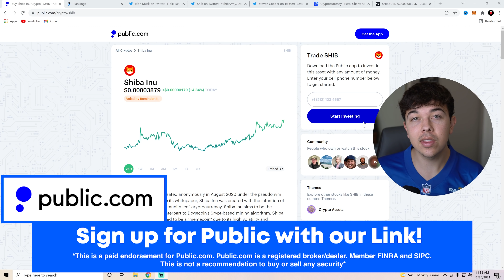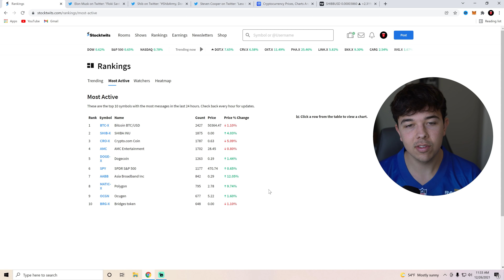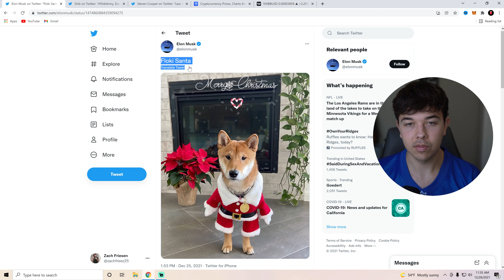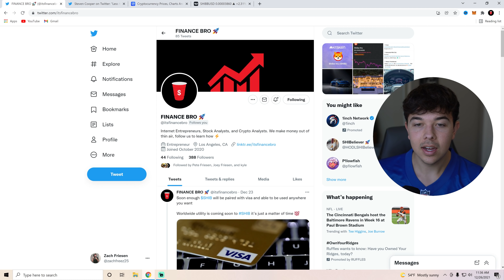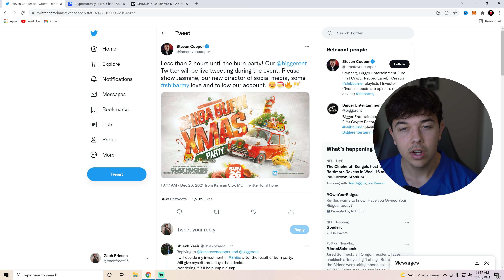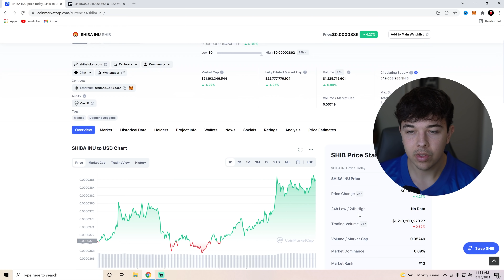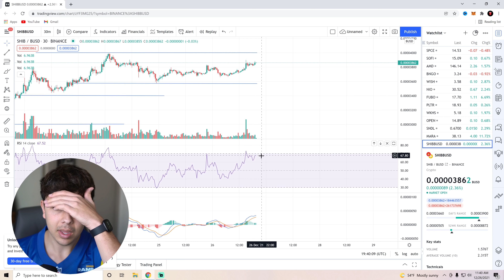SHIBA INU COIN 🔥 ELON MUSK IS PUMPING SHIB 🚨 SHIB PRICE PREDICTION 💯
In this video, we go over Shiba Inu Coin and what Elon Musk just said.